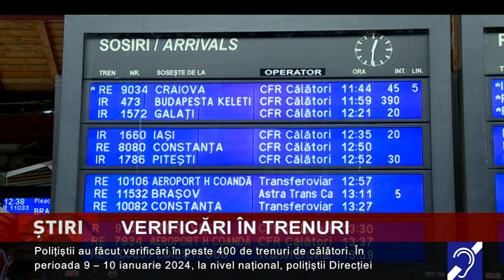Verificări în trenuri